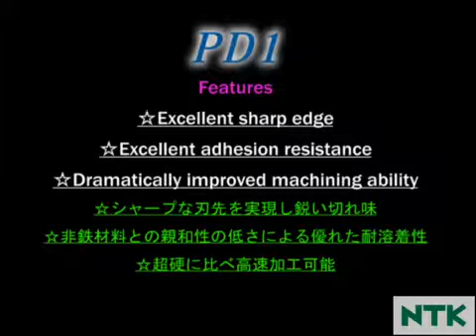[NTK Cutting Tools India] Polycrystalline Diamond (PCD) for non ferrous materials "PD"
Polycrystaline diamond for Aluminum and non-ferrous materials "PD1"

*Excellent sharp edge.
**Excellent adhesion resistance.
***Dramatically improved machining ability.